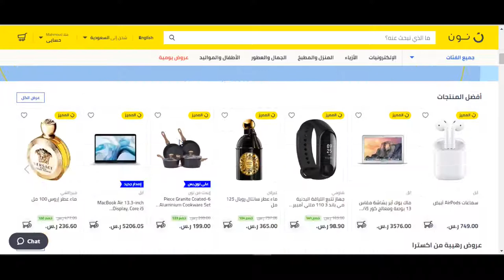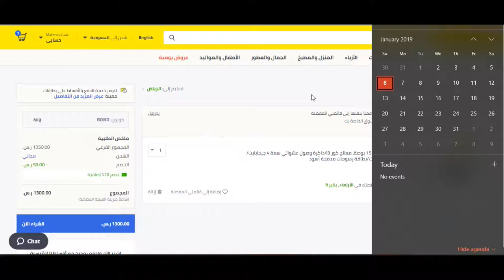كوبون خصم نون دوت كوم السعودية 2024 - استخدم الكود (Bmw3) عند الدفع + الشرح بالفيديو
اكبر موقع، مواقع تسويق سعودية، مواقع تسوق الكتروني الدفع عند التسليم، شنط ظهر، افضل موقع تسويق الكتروني، افضل متجر الكتروني للملابس، افضل موقع تسوق ملابس سعودي، سوق التسوق عبر الانترنت، موقع شراء ملابس اون لاين، سوق الكتروني سعودي، موقع شراء من الانترنت، افضل موقع سعودي للتسوق، اشهر موقع لتسوق على الانترنت، مواقع شراء ملابس اون لاين.